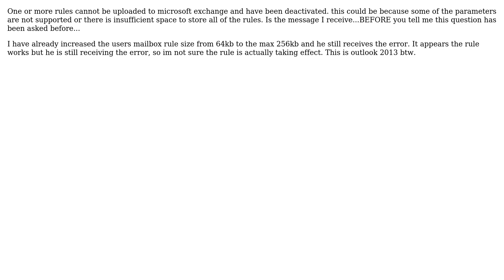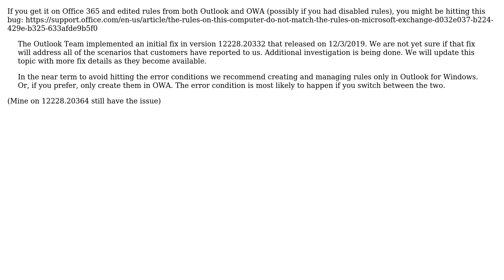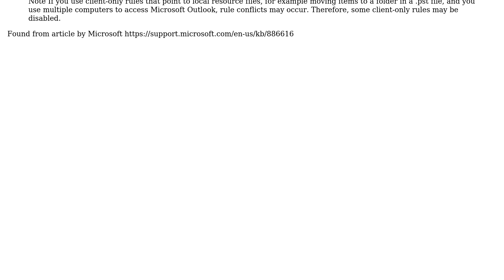One or more rules cannot be uploaded to microsoft exchange and have been deactivated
With thanks & praise to God, and with thanks to the many people who have made this project possible! | Content (except music & images) licensed under CC BY-SA | Music | Images & others | With thanks to user user641625 user thesoundman20 user Gert van den Berg and the Stack Exchange Network Trademarks are property of their respective owners. You are responsible for your own actions.